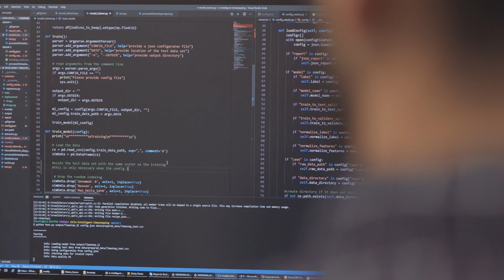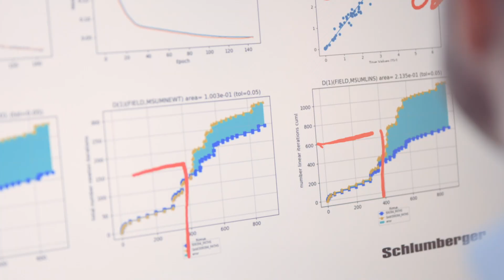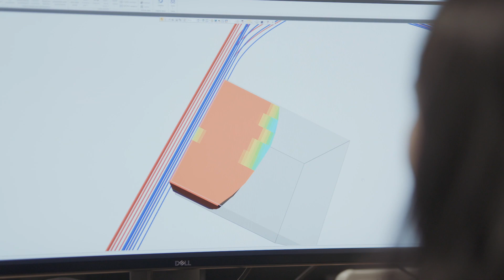Inside a Schlumberger Technology Center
We’re the leading provider of technology and services to the energy industry across the world. Throughout much of the oil and gas lifecycle in over 120 countries; we design, develop, and deliver technology that transforms how work is done.

Please note this video was filmed prior to the COVID-19 pandemic.